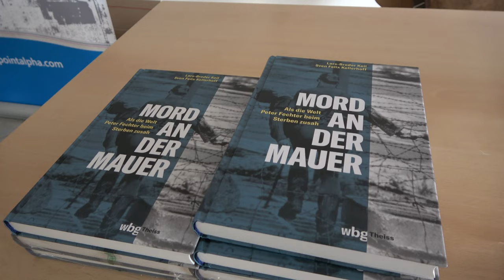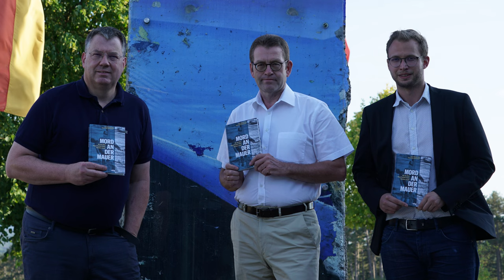Mord an der Mauer - Buchvorstellung mit Sven Felix Kellerhoff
„…er wollte nur die Freiheit.“
Dieser Satz ist auf der Stele zu lesen, die in unmittelbarer Nähe des Tatortes in der Berliner Zimmerstraße platziert ist, dem Ort, an dem am 17. August 1962 wurde Peter Fechter bei seinem Fluchtversuch von DDR-Grenzern erschossen wurde. „Mord an der Mauer – Als die Welt Peter Fechter beim Sterben zusah“, lautet der Titel des Buches, das dieses dramatische Ereignis, die Umstände und Folgen aufarbeitet und analysiert. Vorgestellt wurde die Lektüre vom Autor Sven Felix Kellerhoff während einer Abendveranstaltung auf Point Alpha im Haus auf der Grenze.